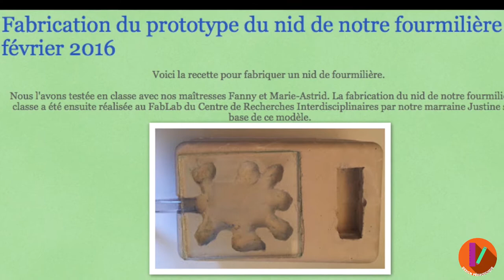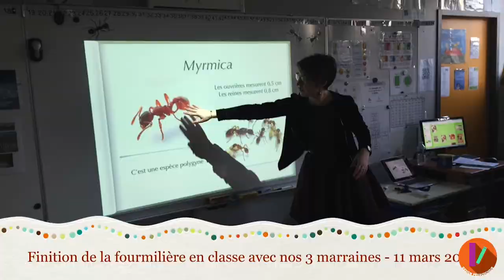MOOC - Conversion numérique - Collaboration avec les chercheurs FP-5/10